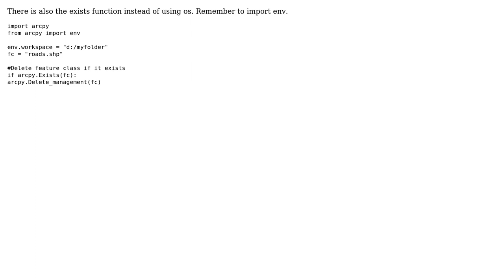GIS: Overwriting shapefile using ArcPy? (2 Solutions!!)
GIS: Overwriting shapefile using ArcPy?

With thanks & praise to God, and with thanks to the many people who have made this project possible! | Content (except music & images) licensed under CC BY-SA | Music | Images & others | With thanks to user user1898629 user PolyGeo user Cyrus user awesomo and the Stack Exchange Network Trademarks are property of their respective owners. You are responsible for your own actions.